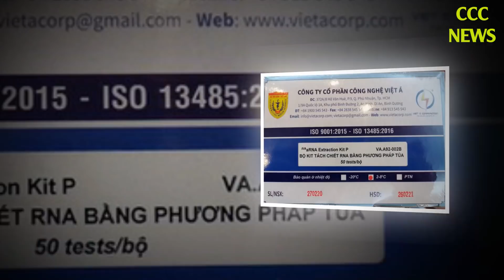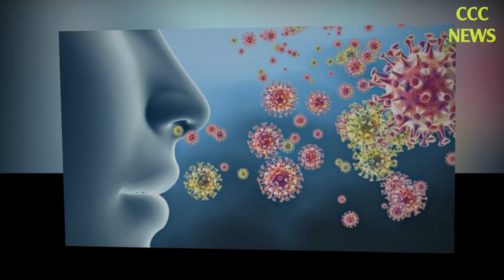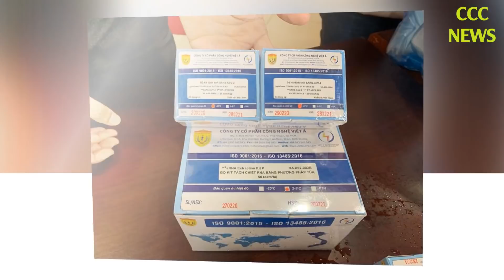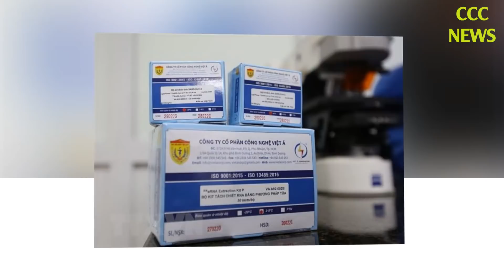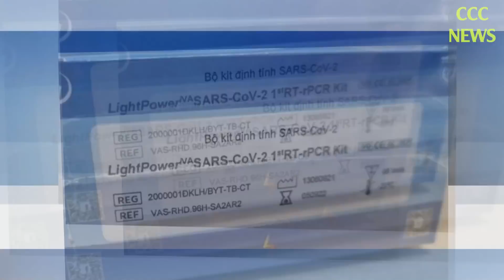🛑 TIN TỨC MỚI NHẤT SÁNG 28/3: Tin Tức Nóng Hôm Nay